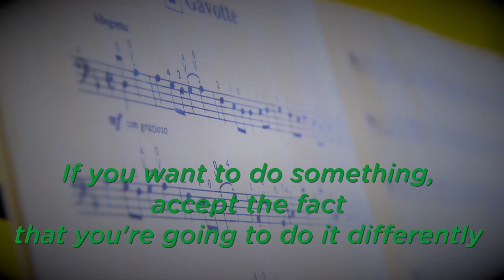Children's Patient Uses 3D-Printed Prosthesis to Play Cello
Christopher Fairchild was born without his right hand, yet has mastered the art of the cello thanks to a prosthesis created by Children’s Healthcare of Atlanta.